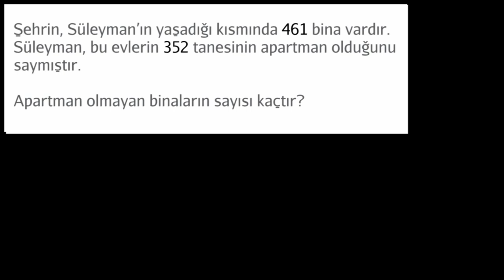Üç Basamaklı Sayılarla Çıkarma Problemleri (Matematik) (Aritmetik)